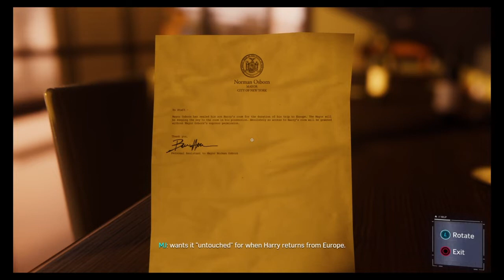Marvel's Spider-Man PS4: Mary Jane Watson Infiltrates Mayor Osborn's Penthouse (Part 1)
On this episode of Marvel's Spider-Man: PS4, Mary Jane infiltrates Mayor Osborn's penthouse, but to do so, she has to  "evacuate" both Sable and Norman. Also on this episode, Mary Jane explores around the penthouse to see what weak structures are there to see if there's a secret door that leads to a secret room. Last but not least, Mary Jane needs to find a code that unlocks the secret door and room in the next part of this episode.